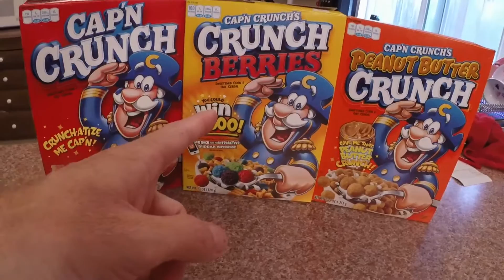Which is your favorite flavor of Cap'n Crunch?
Which flavor Cap'n Crunch is your favorite? These boxes came with toys when I was a kid, about 30 years ago. I know it's not the healthiest cereal in the world, but boy is it good!